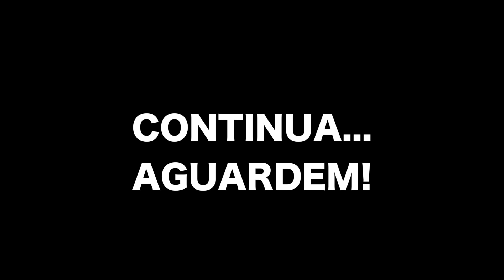POLICIAL DISFARÇADO DANDO EM CIMA DE HOMENS ( PEGADINHA )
Compartilhe para assistir mais vídeos de pegadinha.
No video de hoje teremos um novo episódio da serie a Garota do Programa e hoje a Jessica vai levar sua amiga Billie para aprender como ser uma boa menina nas ruas dando continuidade na pegadinha do policial disfarçado que ira continuar no próximo video no canal do @EversonZoioo  e no @mixreynold

GANHE R$20 NA PRIMEIRA COMPRA DO IFOOD ► M47HA1YR7J

(Este vídeo é uma série de pegadinha produzido pelo canal mixreynold, apenas para criar entretenimento e diversão para guardar momentos engraçados e épocas ,  possuo todos os direitos de imagem e voz previamente autorizado e cedidos o direito pelos os participantes da pegadinha).